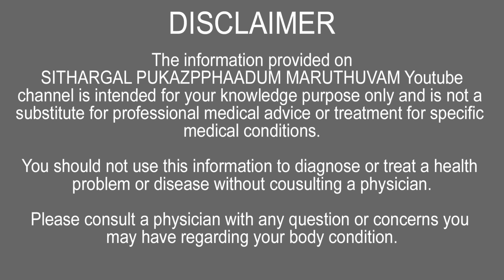குழந்தைகளின் ஆசனவாய் வெடிப்பு HEALTH TIPS |SPM